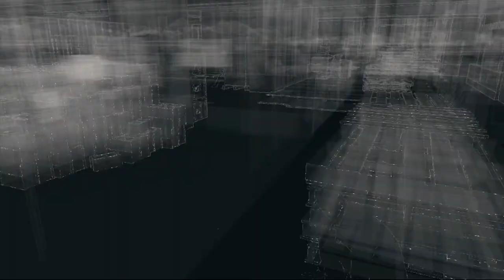Schnitzeljagd | WATCHDOGS [PS4] #056